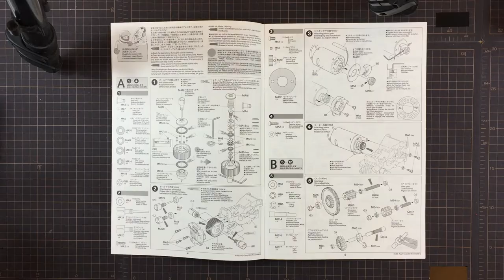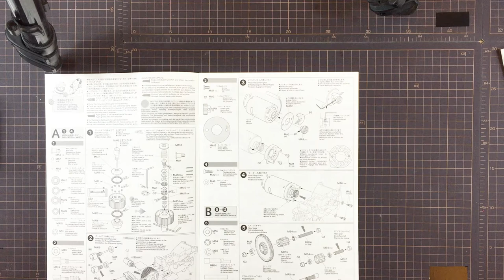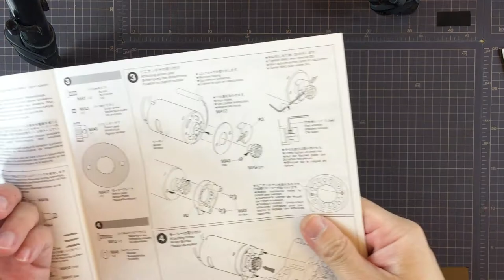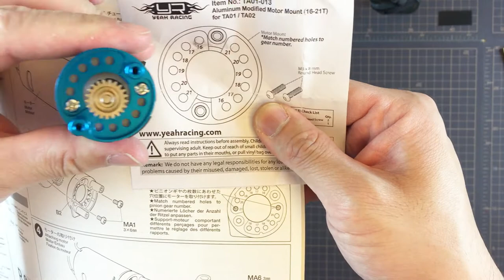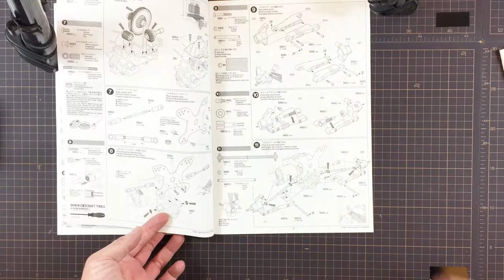Tamiya 2017 Top Force 47350 Project Build "The Psycho Force" Part-2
Welcome to our DS RC Classics Channel, we started our very own 2017 Tamiya Top Force Project build, we like to name it the "Psycho Force",  with these series of upcoming videos we will take you from start to finish of this particular project.

We are not really interested in just doing another out of box build nor we care about how we have to keep the build "Original" rather we wanna build a more of a crazy build with an RC car that was designed 26 years ago by Tamiya, building up a fun basher with modern electronics and see if everything will hold up for this 100th Tamiya RC Classics!

"DS RC Classics" page for anything to do with classic RC cars